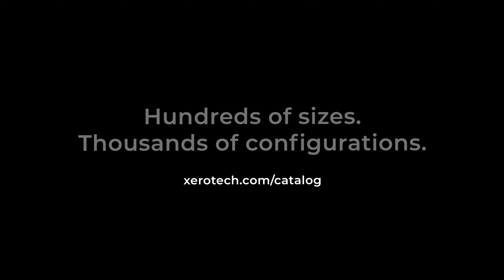One Battery Platform. Thousands of Options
Xerotech’s lithium-ion battery tech is designed to break the barriers to electrification. Users now have the power to choose their preferred size, chemistry, and voltage that their application calls for.

Built to last and engineered for maximum performance in extreme conditions, our Hibernium® platform comes in thousands of options, all ready to integrate.

Furthermore, Xerotech adds another dimension, taking configurability to a whole new level, via our multipack capabilities. Up to 40 packs can be linked together for a maximum 12 MWh of energy output, ensuring no industry is left behind in the electrification journey.

About Xerotech
Xerotech is an award-winning battery technology company that is solving one of the greatest challenges of our generation, industrial electrification. Our talented team is making an impact on a global scale, driven by a shared vision of a fully electric future.

Our Hibernium® battery pack platform is a battery pack platform that adapts to the bespoke needs of your vehicle or application. With Hibernium® you can choose your desired or preferred energy content, operating voltage range, physical dimensions, and even battery cell chemistry. There are no design or engineering costs even for one-off prototyping projects making this solution one of the only viable options for low volume, high diversity projects.

The electrification of heavy-duty machinery is now available to every OEM and Integrator.